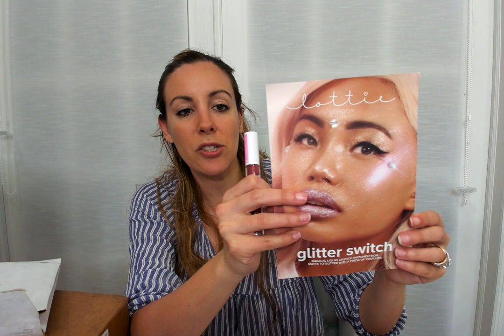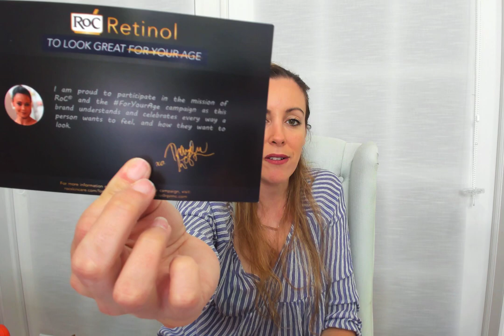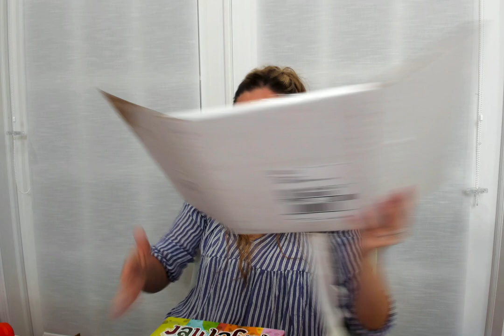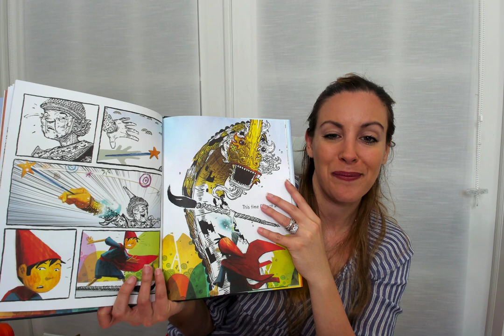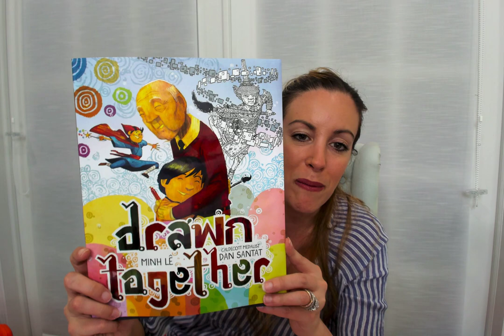Great PR Unboxing Haul!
Wow - I got so many amazing things in the mail this weekend. I'm so excited to try out all the goodies. From Black N Decker to Kiehl's to Roc to J. Jill! The brands really sent out their best stuff!

Want to learn how to become a full-time blogger like me? The Blogger Formula: Blending Passion and Profit will teach you just that -- our comprehensive course is live!!

Member of the YouTube Kids Parent Panel

Mail Time
Vera Sweeney